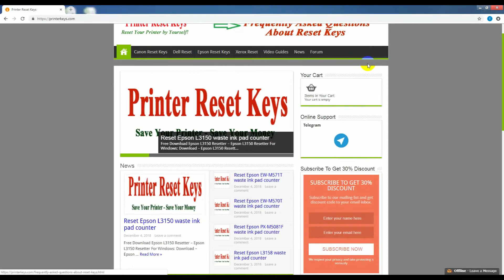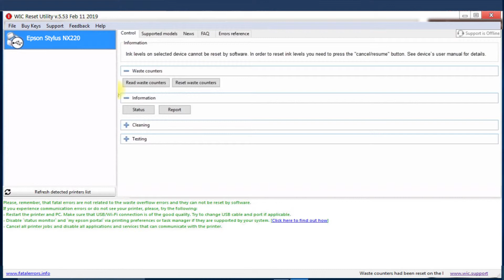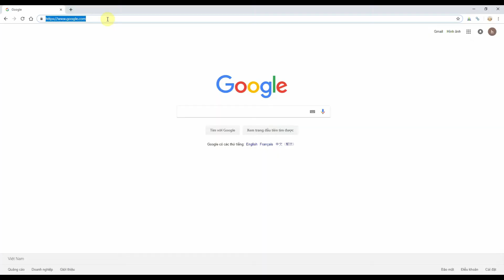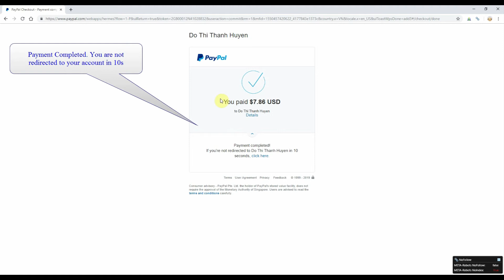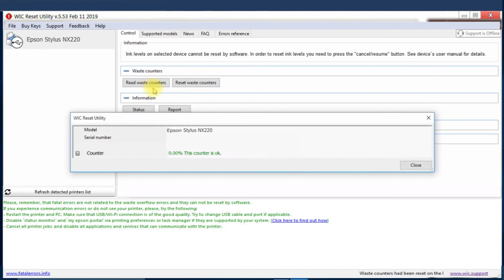Reset Epson Stylus NX220 Waste Ink Pad Counter